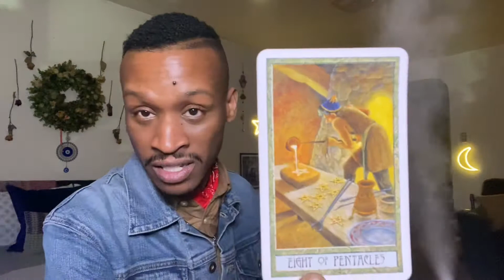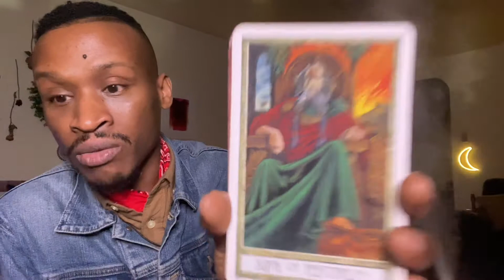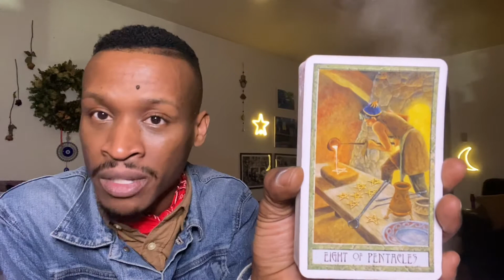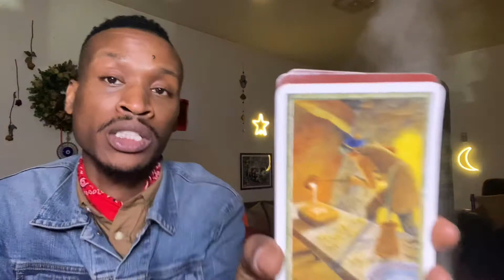⛈♒️ AQUARIUS End of February Proofread ProvidenceTarot 🧿